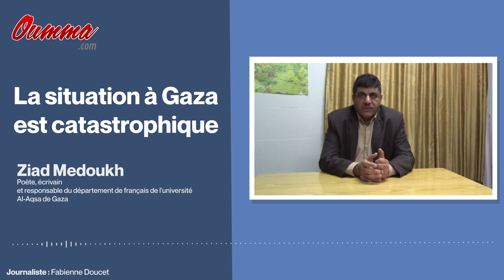Ziad Medouhk : "La situation à Gaza est catastrophique"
Au lendemain de la célébration de la Journée internationale de solidarité avec le peuple palestinien, instaurée par les Nations unies, l’universitaire palestinien Ziad Medoukh, le premier invité des Podcats d’Oumma, appelle de manière vibrante à ce que la mobilisation pour la Palestine perdure, bien au-delà du 29 novembre de chaque année.
 Depuis Gaza où il réside et résiste inlassablement, misant sur l’éducation, l’art et la culture pour briser le joug de l’oppression israélienne, ce chercheur, poète et écrivain d’expression française a accepté de répondre à nos questions. Six mois après la dernière attaque dévastatrice d’Israël, il dresse un bilan catastrophique de la situation de l’enclave palestinienne martyre. Un bien sombre bilan où l’espoir, auquel s’accroche désespérément son peuple, brille encore.